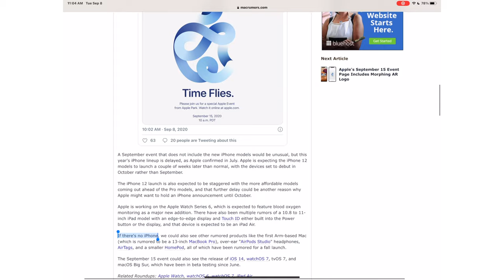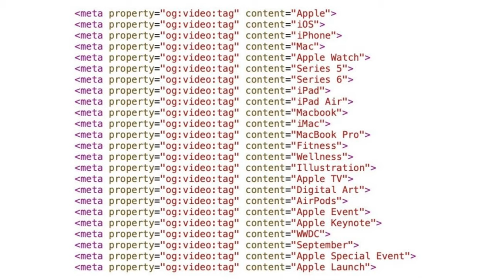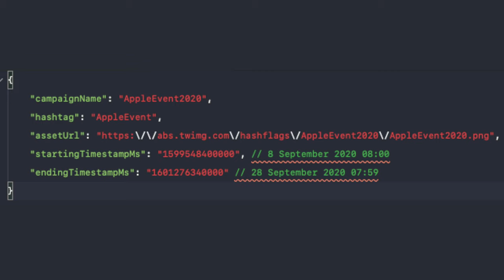أخيرًا مؤتمر ابل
رابط مؤتمر ابل

للحوالات الدوليه الآيبان
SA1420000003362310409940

رابط فيديو الخلفيات
ـ
قروب خلفيات للايباد
ـــــــــــــــــــــــــــ

انستغرام Instagram